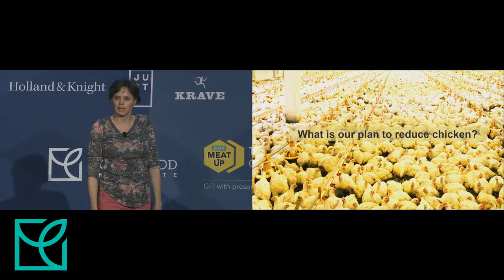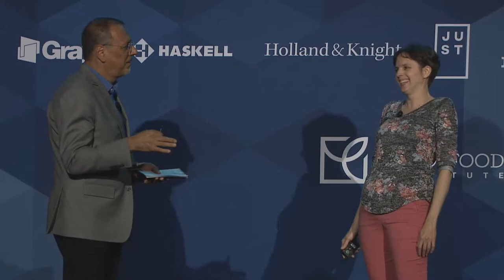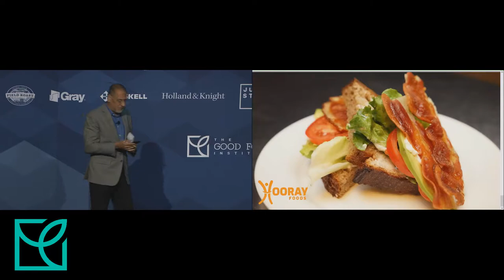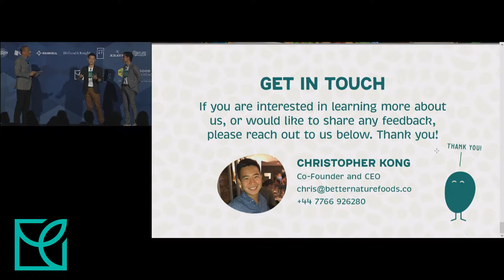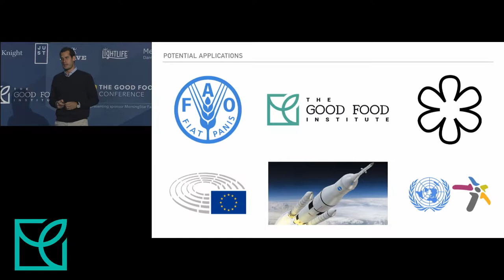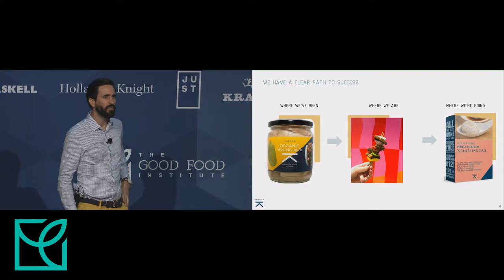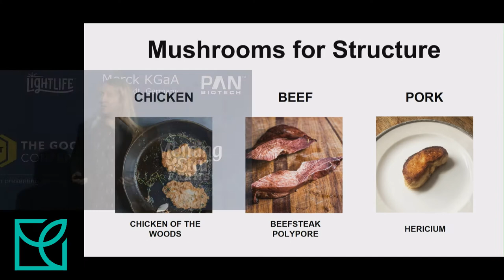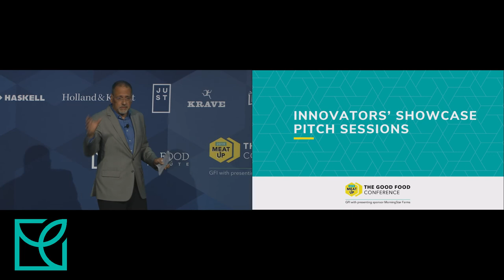Innovators’ Showcase — Pitch Sessions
Six startups. One stage. Thousands of eyes. See the next generation of good food innovators in action as they pitch their startups to the industry’s leading stakeholders. (And be sure to swing by their booths for a taste of a sustainable future.)

About The Good Food Institute:
The Good Food Institute is a global nonprofit building a sustainable, healthy, and just food system. Our scientists, entrepreneurs, lawyers, business analysts, and policy experts are harnessing the power of food innovation and markets to accelerate the transition of the world’s food system to plant-based and cultivated meat, eggs, and dairy.
Sign-up for updates on the annual gathering of the key players in this space